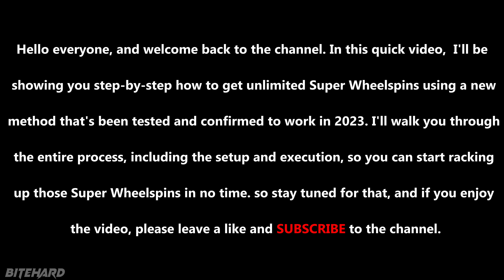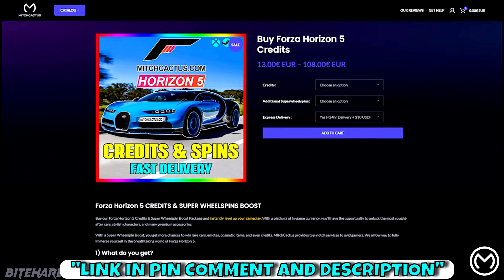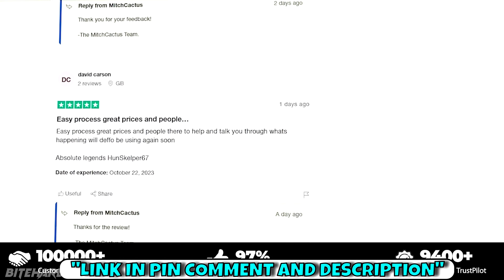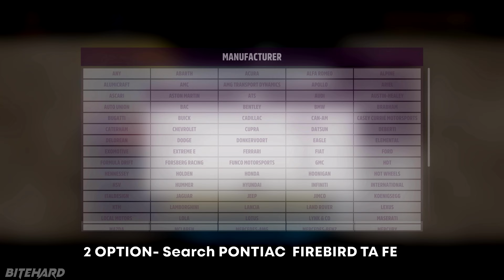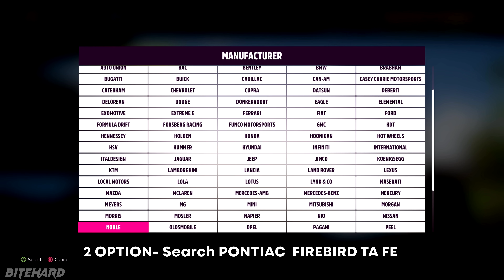Forza Horizon 5 Money Glitch - Fastest Way To Farm Super WheelSpins!